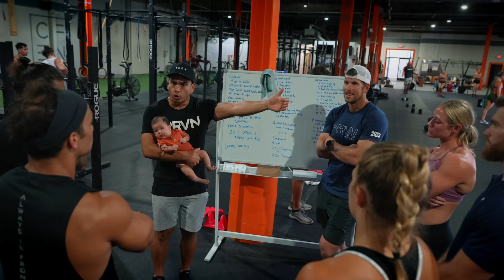A DAY WITH SYDNEY WELLS AND OLIVIA KERSTETTER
Find ALL things training, fitness & leaving no doubt when it comes to dreams and goals. We have a variety of online programs, fitness & strength e-books & a wide variety of PRVN apparel and products that you to enjoy in and out of the gym.

You can find everything you need on our & check us out on Instagram and Facebook @prvnfitness.

Keep training hard and getting after it.